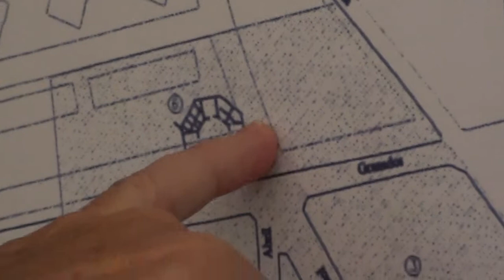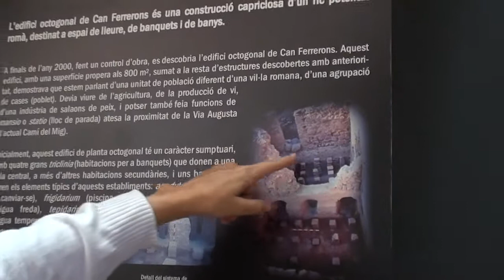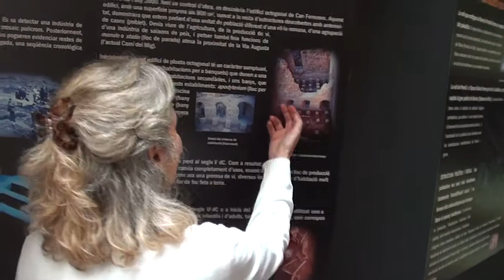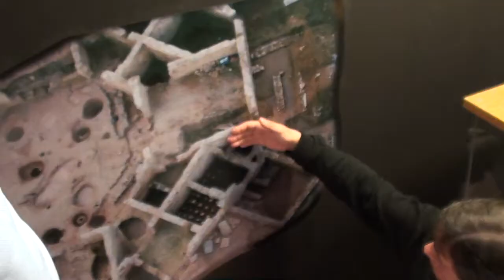Can Ferrerons vist pels arqueòlegs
Primer vídeo amb entrevistes als responsables de l'estudi i promoció del jaciment arqueològic de Can Ferrerons (Premià de Mar), com a part del treball de recerca fet per l'alumne Rubén Florencio de l'Institut Premià. En aquest vídeo parlen la directora del Museu de l'Estampació de Premià, Marta Prevosti, i la presidenta de l'ICAC, la Dra. Isabel Rodà